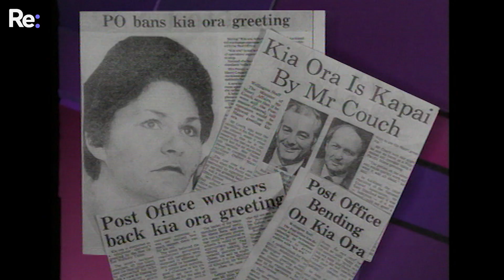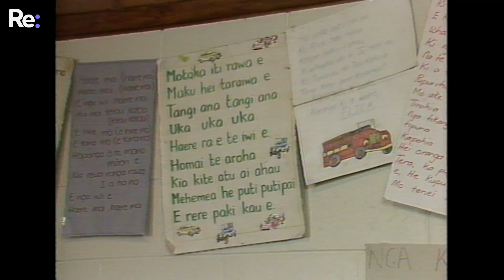The woman who fought to say 'kia ora'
In 1984 Dame Rangimarie Naida Glavish was almost fired for saying 'kia ora'. We take a look at how her protest paved the way for Te Reo in New Zealand 🙋🇳🇿